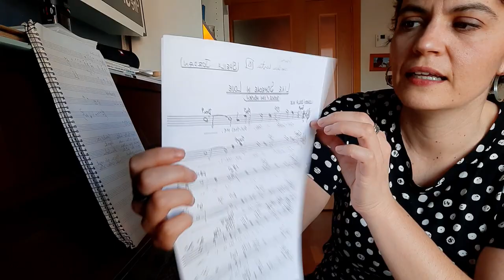Ainara Ortega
Musika emanaldia